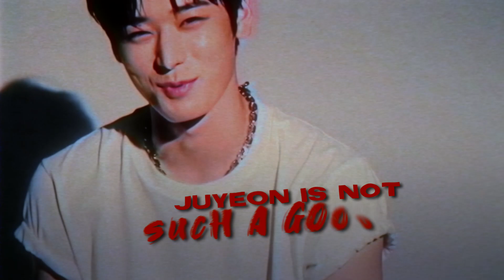tbz juyeon — stunnin.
fell into another man’s trap 😟 rip me
tbz world domination!

song — stunnin by curtis waters
editing programs — after effects cc & svp 14
editing and coloring by me